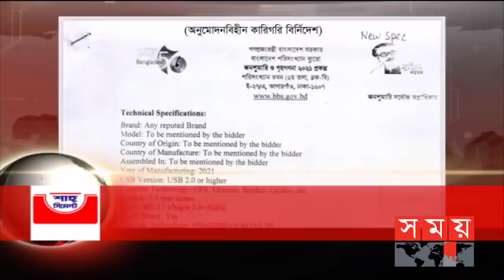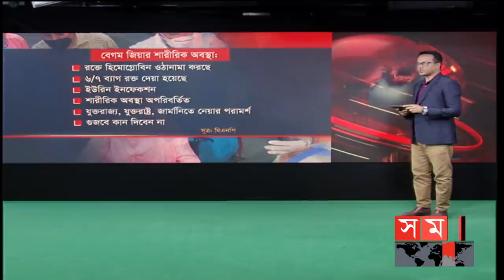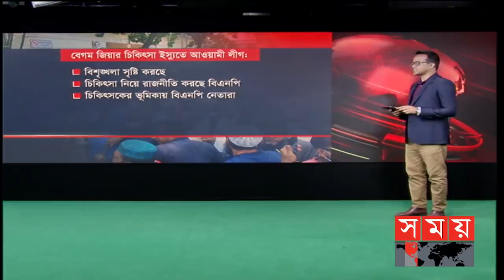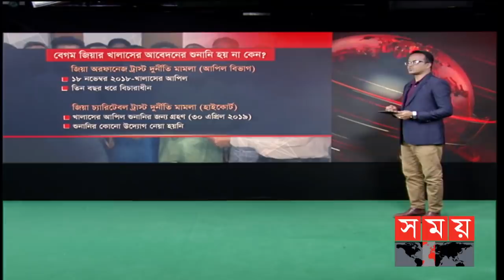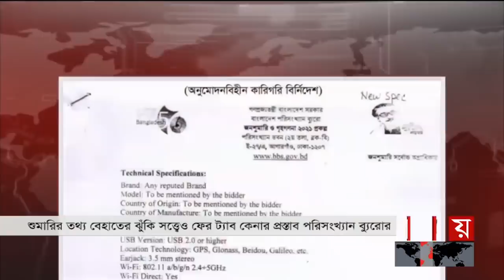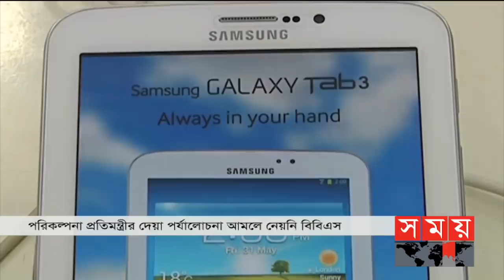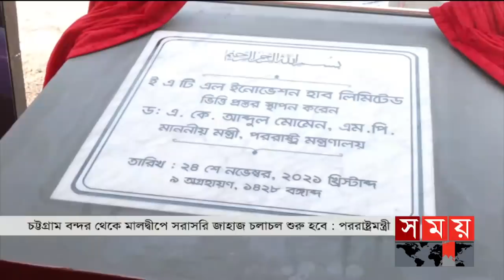রাতের সময় | রাত ৯টা | ২৪ নভেম্বর ২০২১ | Somoy TV Bulletin 9pm | Latest Bangladeshi News